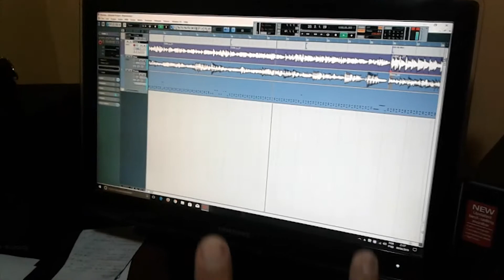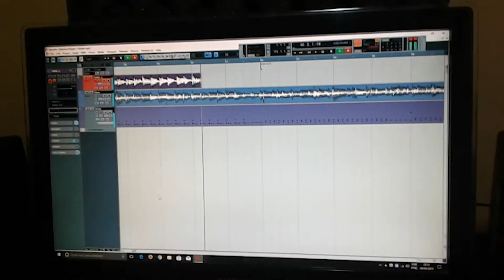Chaotic System - Recording Sessions / Day 04 Guitars (2019)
Quarta parte do making of da série de EP´s  que o Chaotic System gravou no HCS Studios no Rio De Janeiro RJ

SIGA!